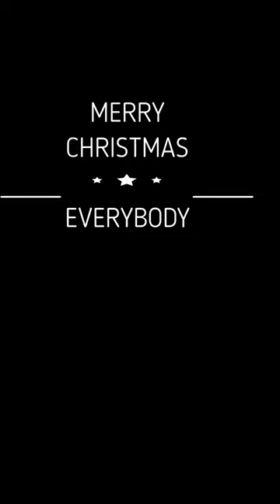Ponies and dog are decorating the Christmas tree in the barn!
📹 Credit: @userboonkensdelphine